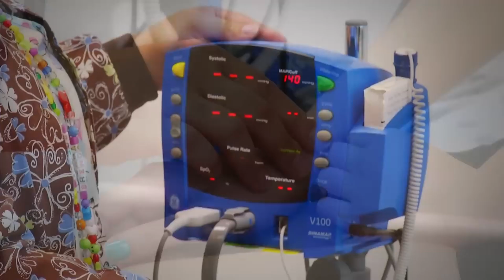Understanding Adolesecent health, development and risk behavior